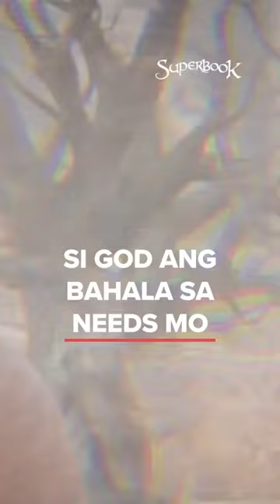Don't worry! God will take care of you. 😊